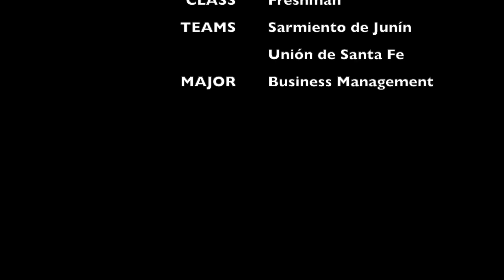Osvaldo Moris - Argentinian Right Back / Midfielder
20-years-old Argentinian soccer Player. Osvaldo can play as a right-back or as a midfielder. He is very good on the ball and accurate ball dribbling. He dominates both feet (passing and shooting). In addition, he has the ability to get into the box and score, and he is good at marking.